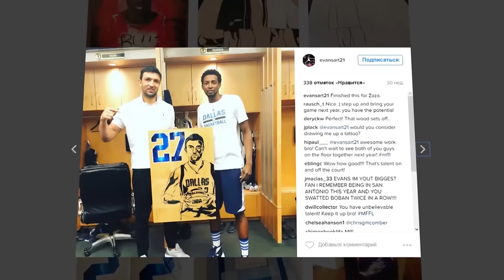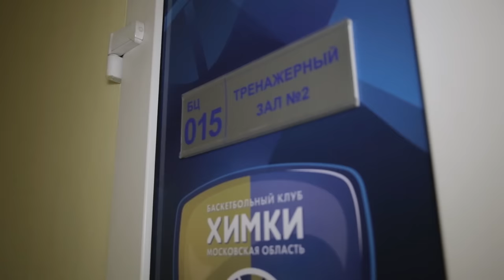Above The Rim: Jeremy Evans Draw a Portrait of Khimki captain Sergei Monia